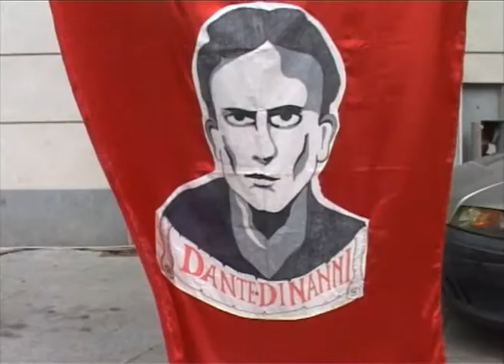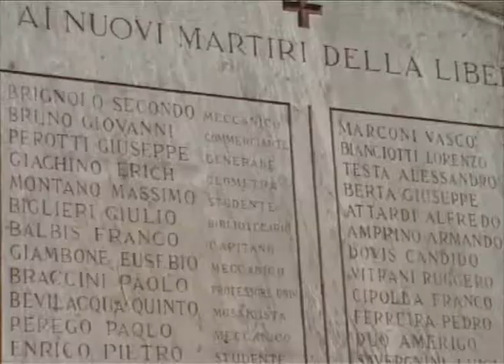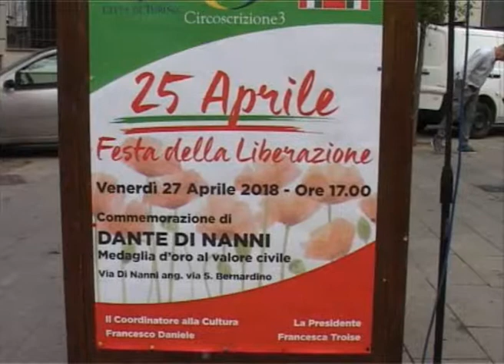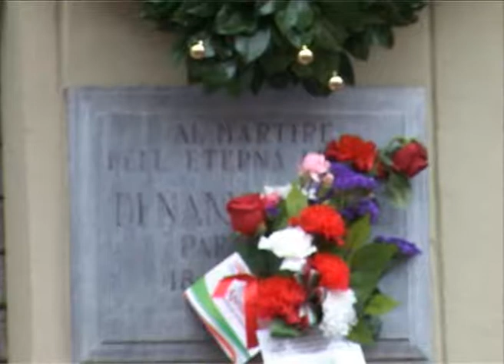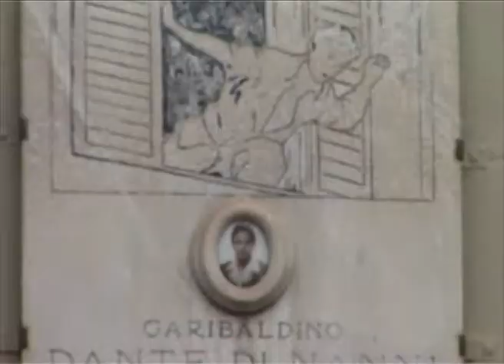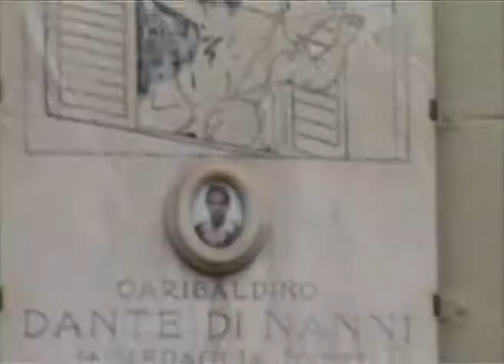Storia della missione e conseguente morte di Dante di Nanni